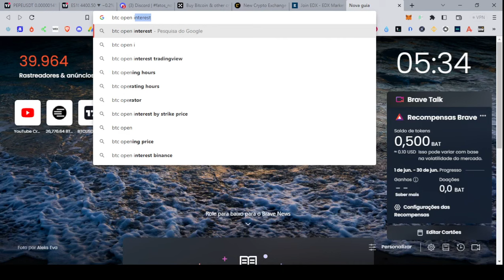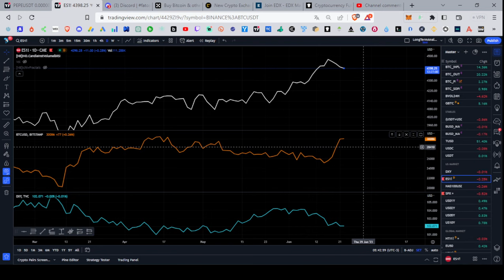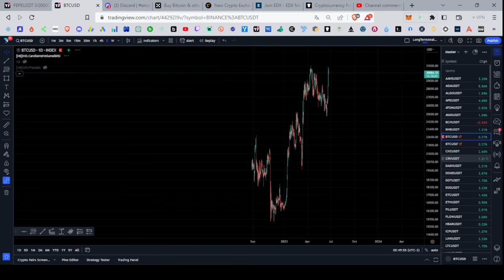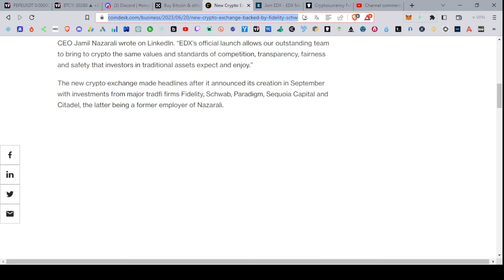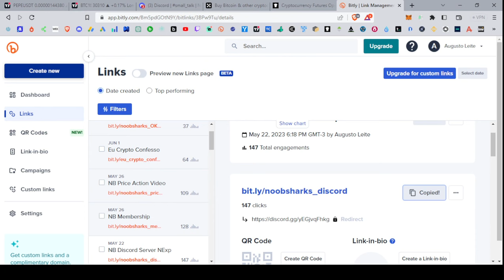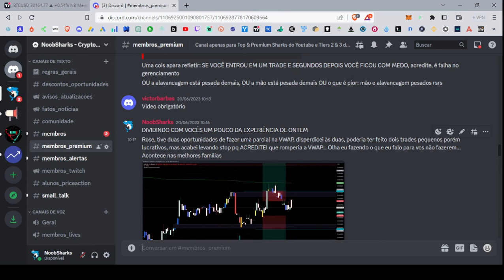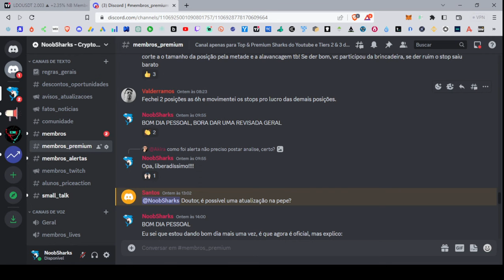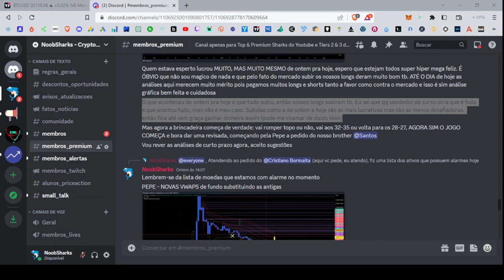22/06/2023 - Análise Crypto: Wall Street Entra no Jogo! Discussão sobre "Vida de Trader"!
DOAÇÕES - BINANCE PAY ID: 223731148